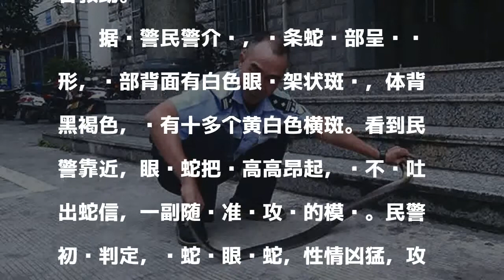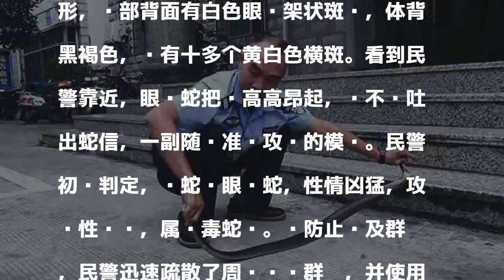眼镜蛇窜入小区电梯间 警方抓获移交动物救助站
眼镜蛇窜入小区电梯间，云南景洪警方抓获后移交动物救助站

發表評論評論如下。